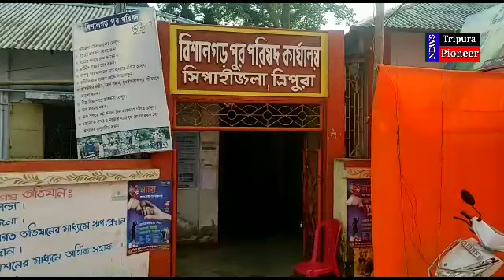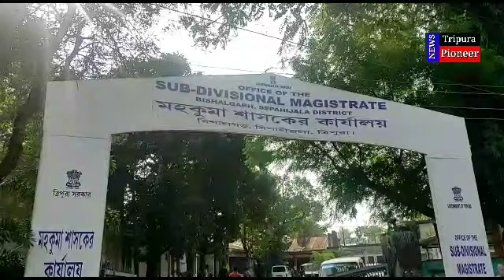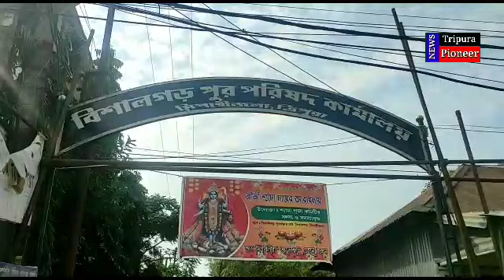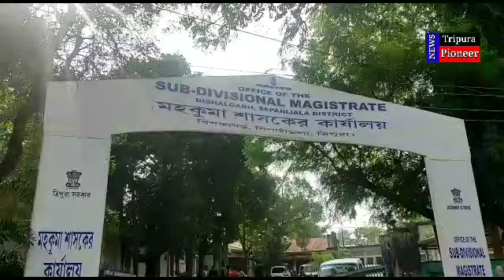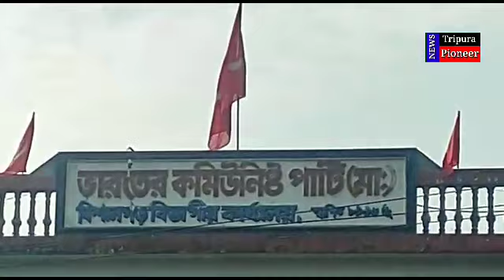বিরোধী শুণ্য বিশালগড় পুর পরিষদ নির্বাচন, ওয়াক ওভার পেল বিজেপি